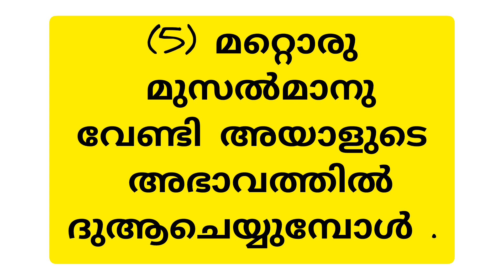മലക്കുകൾ നിനക്കായി പ്രാർത്ഥിക്കുന്ന എട്ട് സന്ദർഭങ്ങൾ